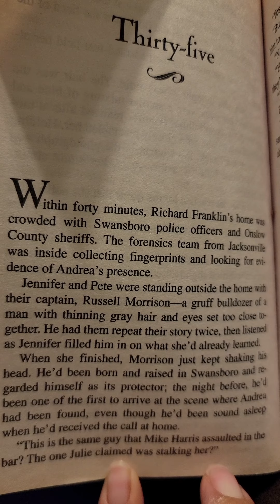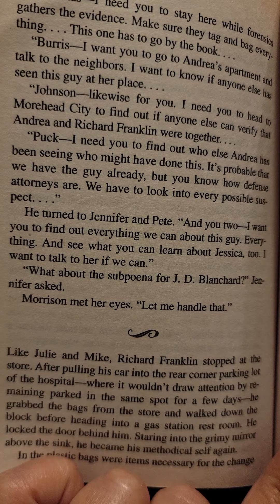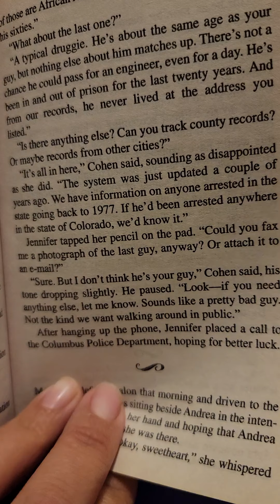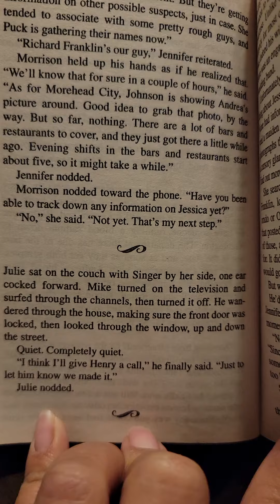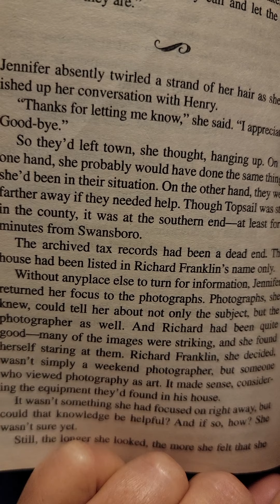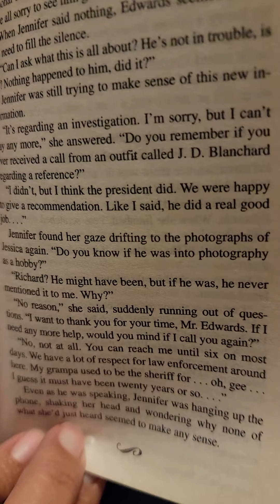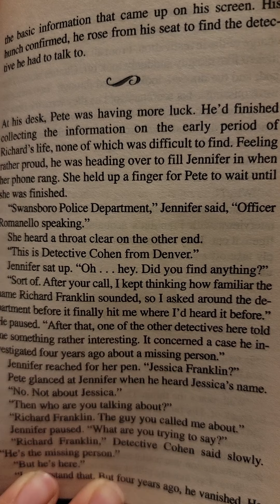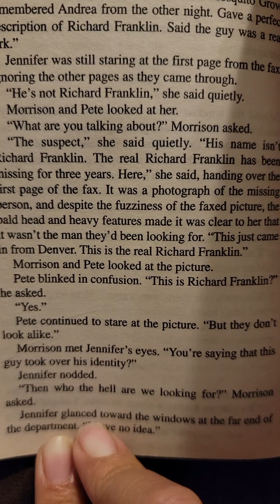The Guardian read aloud chapter 35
The Guardian by Nicholas Sparks. Read aloud chapter 35 .